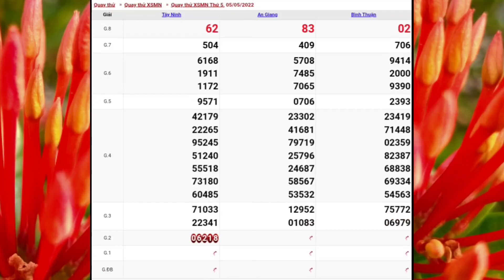XSMN • Quay Thử Dự Đoán Xổ Số Miền Nam P5 Thứ 5 Ngày 05-05-2022